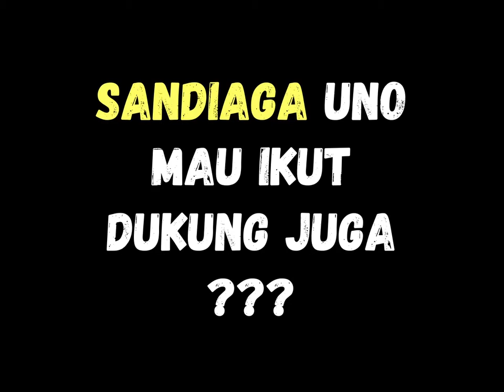Keluarga Uno Mendukung Jokowi Ma'ruf Amin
Aneh bin ajaib. Barangkali itu kalimat yang tepat saat melihat video ini. Sebab, keluarga Sandiaga Uno justru mendukung Jokowi-Ma'ruf Amin. Hal ini terjadi karena melihat pemerintahan Jokowi yang sukses selama lima tahun ini. Bertambah lagi dukungan untuk Jokowi. Semakin yakin dua periode.